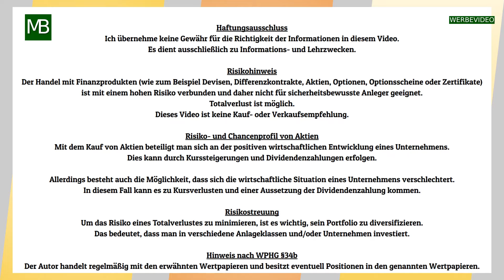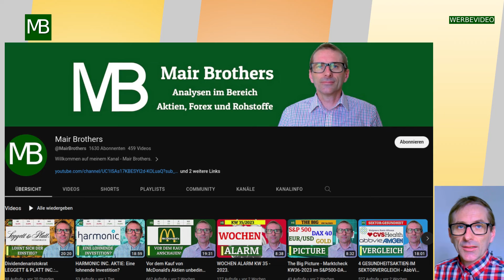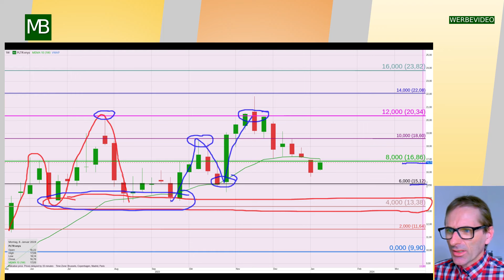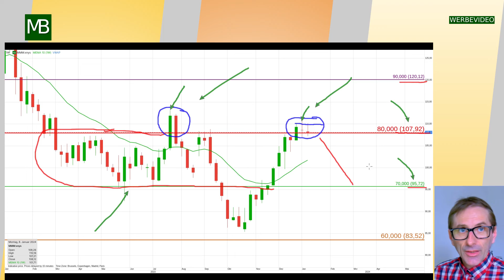Enphase Energy - Realty Income - Palantir - 3M Aktie - Analyse, Kursziele, Kaufen?!